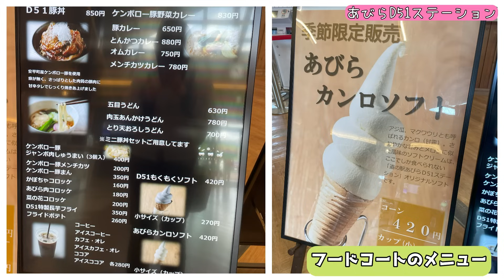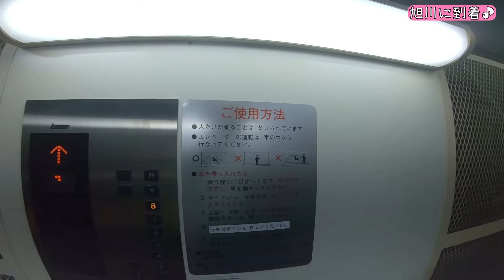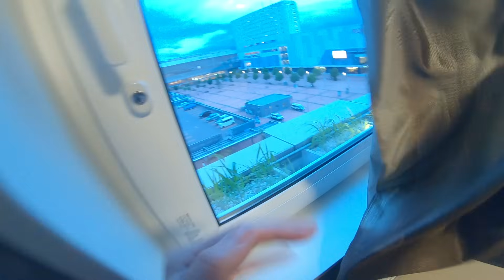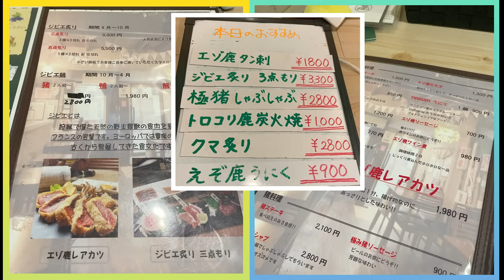パンツを無くした 北海道ツーリング2023② #83【SUZUKI ST250e】 バイク女子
概要:北海道ツー１日目・後半
今夜の宿に向かう途中　やらかしました(´･_･`)
そして翌日も一難去ってまた一難…

※宿泊施設名の表示に誤りがありました。
正しくは「ルートインgrand旭川駅前」です。

★サブチャンネル「とことこバイクに乗らない日」

週2アップくらいでのんびりやってます

★Amazonインフルエンサープログラムに参加しています
とことこのおすすめ一覧はコチラ

※人と一緒だと緊張して多分事故るのでツーリングのお誘いはお気持ちだけありがたく頂戴致します
※コメントはすべて目を通していますが万が一見落としてしまった場合はご容赦を…
過去動画のコメント見落としがちです^^;
攻撃的な口調の方や、他の視聴者様に対し不快感を与えるようなコメントについては今後非表示にさせていただくことにしました。

‹最近購入したもの›
●Anker Soundcore Liberty 4
ブラックフライデーセールで買っちまったワイヤレスイヤホン
めっちゃ音質良し・ノイキャン素晴らしい・外音取り込み機能すごい！

●SUPAREE S25 ダブル球 LED ブレーキランプ 3014SMD　ピン角180度 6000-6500K
後ろからの視認性UPで安心！

●スフィアライト 日本製 バイク用LEDヘッドライト RIZINGα(アルファ) H4 Hi/Lo 4500K
これで真っ暗なトンネルも怖くない！

【BGM&illustration】
効果音ラボ、DOVA-SYNDROME、PeriTune、ポケットサウンド